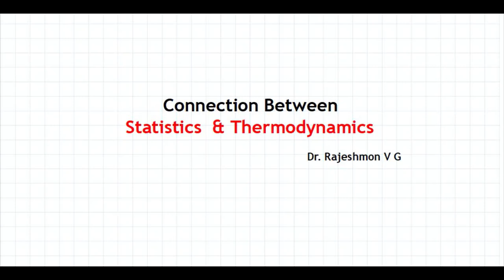Boltzmann entropy relation: Statistical Mechanics 2 - Reference R K Pathria:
The connection between Statistics and Thermodynamics- Relation between Number of Microstates and Entropy.